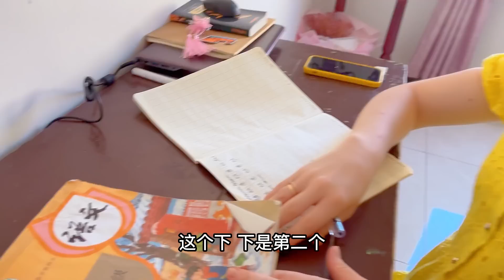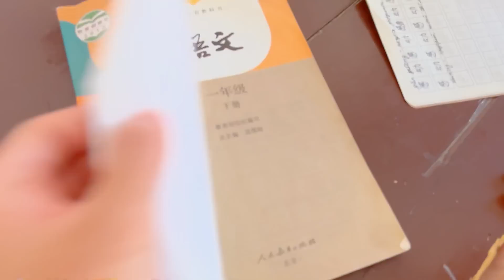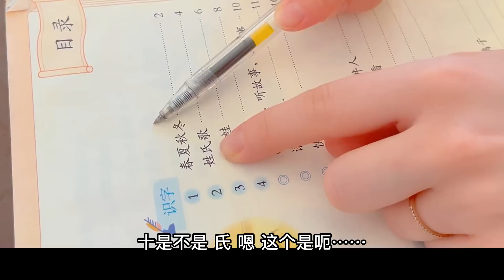乌克兰媳妇自学中文，又是充当学霸的一天，感叹学习中文真不易！